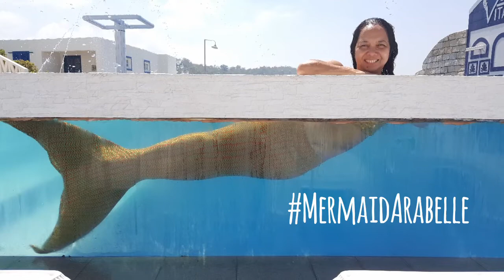Mermaid Arabelle visits Vitalis Villas, Ilocos Sur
Another mermaid adventure, this time in Santiago, Ilocos Sur, Philippines on October 7, 2018.